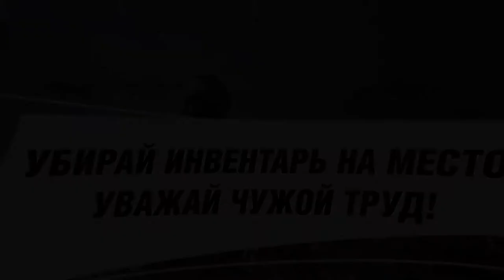Правила посещения зала ч. 3